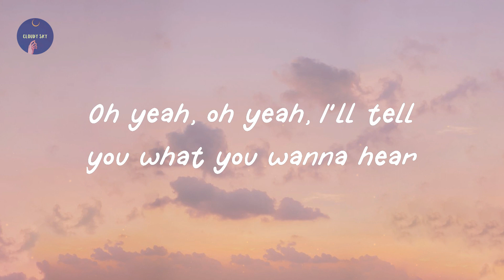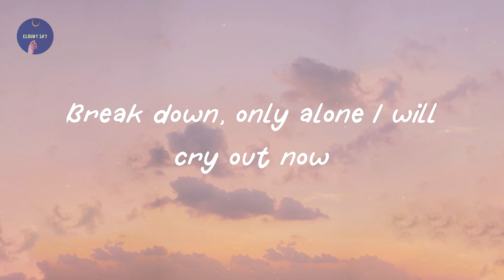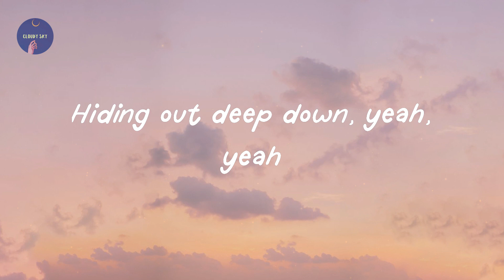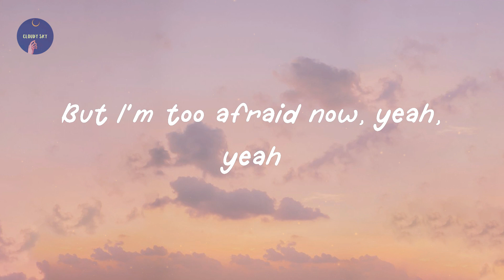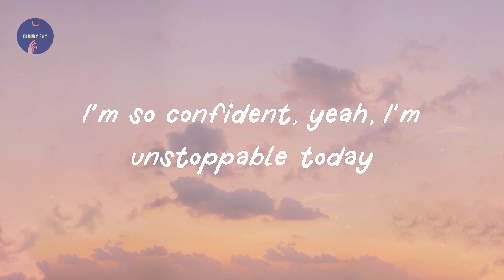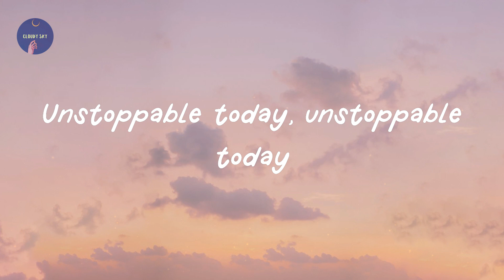Sia - Unstoppable (Lyric Video)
Lyrics Unstoppable:

I'm unstoppable
I'm a Porsche with no brakes
I'm invincible